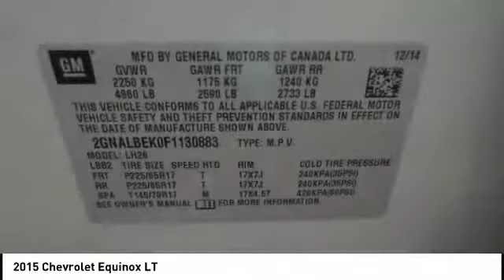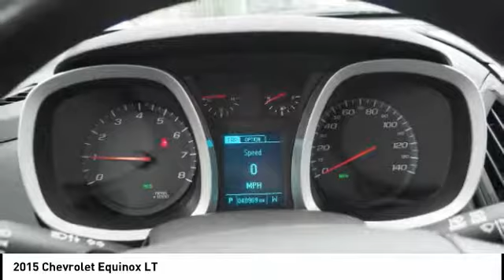2015 Chevrolet Equinox Homewood IL 16576P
2015 Chevrolet Equinox LT

18033 Halsted ST.

FUEL EFFICIENT 32 MPG Hwy/22 MPG City!, PRICED TO MOVE $600 below NADA Retail! CARFAX 1-Owner, GREAT MILES 40,955! iPod/MP3 Input, CD Player, Onboard Communications System, Aluminum Wheels, Back-Up Camera, Satellite Radio CLICK ME! KEY FEATURES INCLUDE: Back-Up Camera, Satellite Radio, iPod/MP3 Input, CD Player, Onboard Communications System, Aluminum Wheels MP3 Player, Keyless Entry, Privacy Glass, Steering Wheel Controls, Child Safety Locks. EXPERTS ARE SAYING: Edmunds.com's review says Seating comfort and legroom are good all around, and the sliding and reclining second-row seats allow you to expand the amount of legroom in the rear.. Great Gas Mileage: 32 MPG Hwy. PRICED TO MOVE: This Equinox is priced $600 below NADA Retail. Approx. Original Base Sticker Price: $26,200*. VISIT US TODAY: We're taking No Worries to a whole new level.LIFETIME ENGINE GUARANTEE! Call Today for more details! Quality Care is the difference between buying the car you love and loving the car you purchase.Chevrolet of Homewood wants to provide you with the highest level of service and support possible. In fact, Quality Care is one of the greatest advantages of owning a Chevrolet vehicle. Our service department is committed to your complete satisfaction. Pricing analysis performed on 3/30/2018. Fuel economy calculations based on original manufacturer data for trim engine configuration. Please confirm the accuracy of the included equipment by calling us prior to purchase.